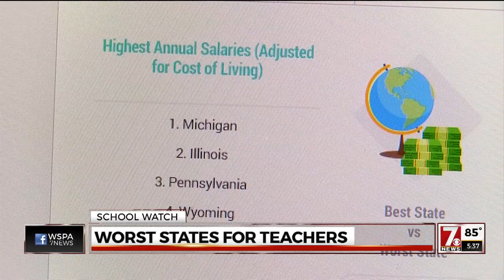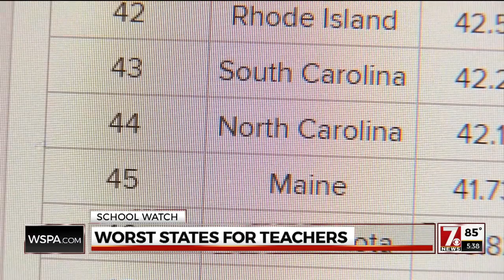Worst states for teachers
A new study says South Carolina ranks 9th-worst when it comes to working conditions for teachers, based on things like salary, school safety, and pupil-teacher ratios.